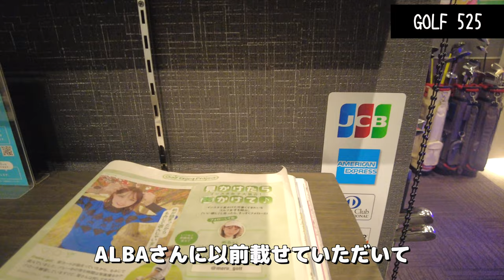【人気色は30分で完売】ゴルフウェアも作ってるゴルフ女子に会いに行ってきた！！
ゴルフ女子特集ラウンド動画を撮る予定でしたが悪天候の関係で
めるちゃんが作ってるウェアの紹介をしてもらいました！

出演者：
める（meru_golf）
meru golf_kakino yurina

会場：
GOLF 525 PLAY & LESSON